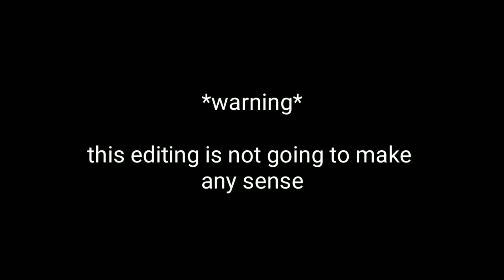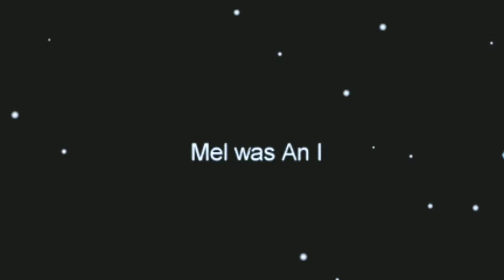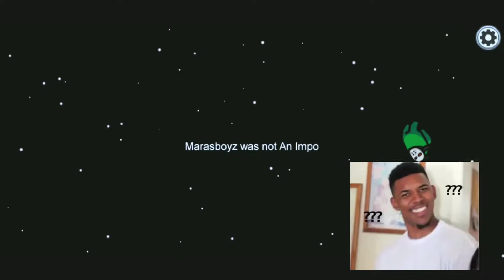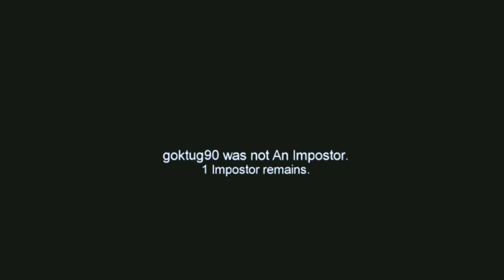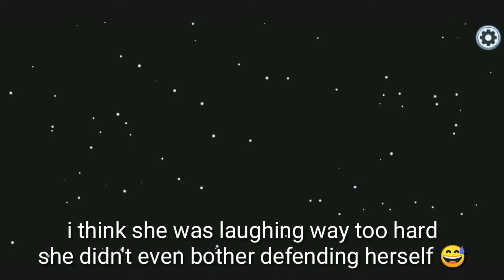Among Us Public Lobbies Melted My Big Brain To Smol Brain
Hello guys! We know you loved our previous episodes, and we hope you enjoy the second episode just as much!